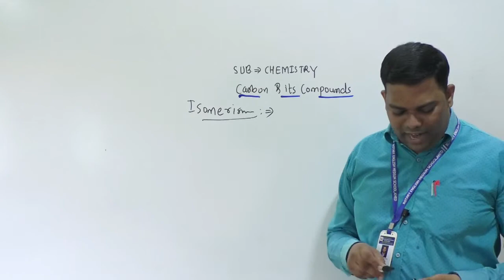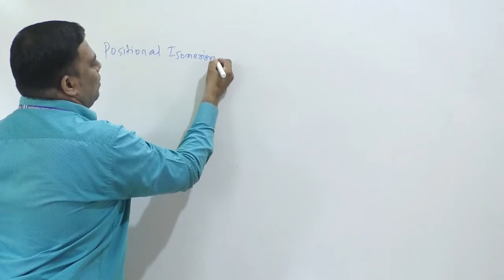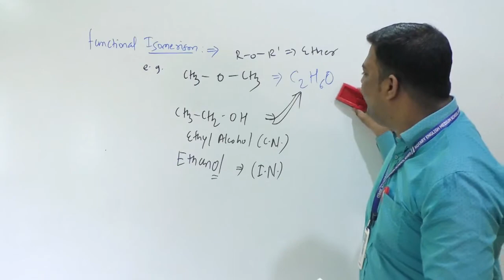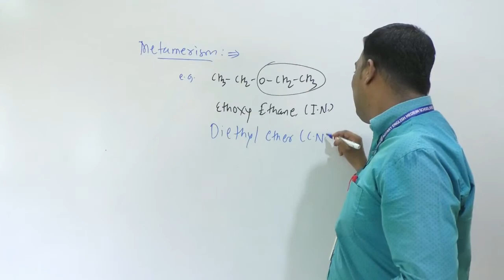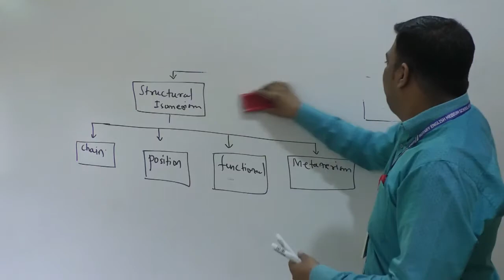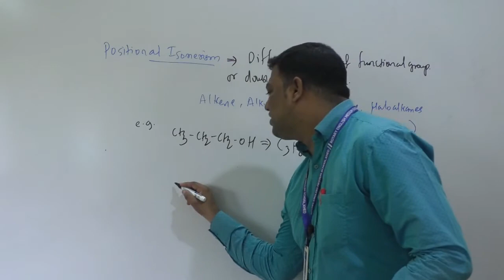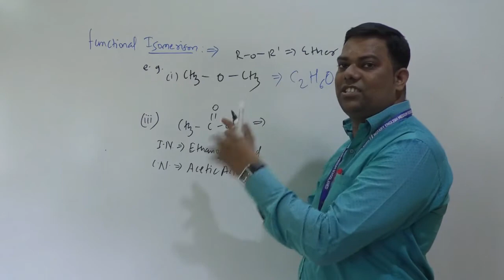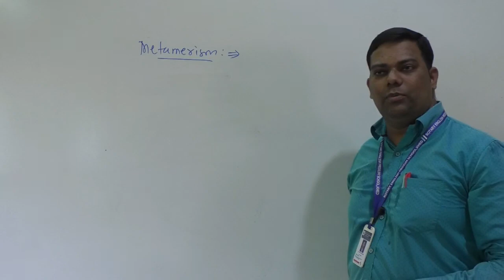Carbon & its compounds 7